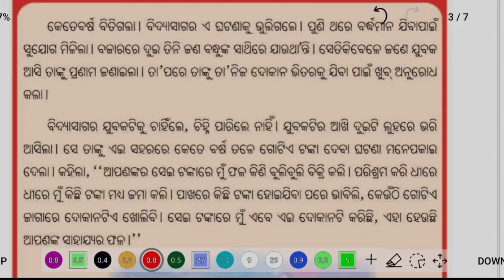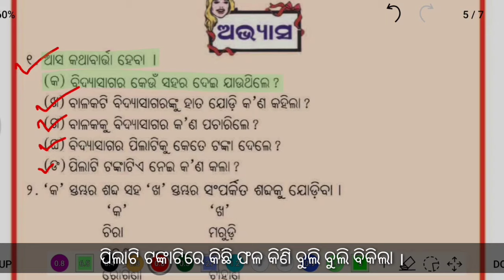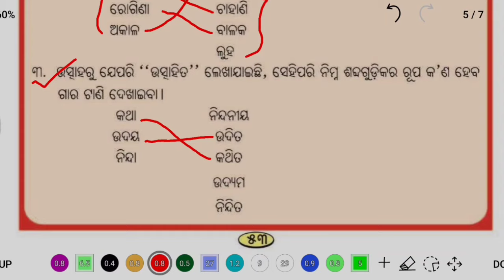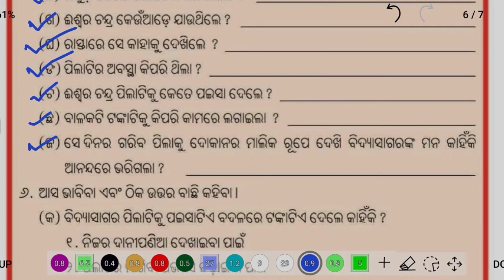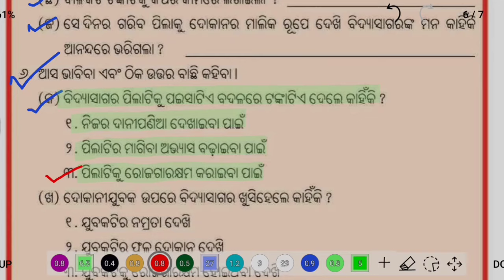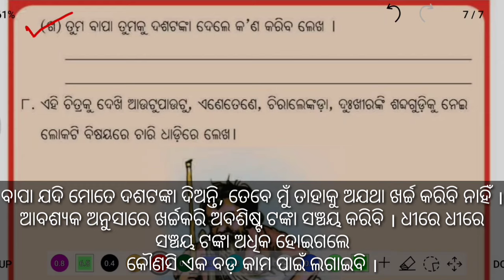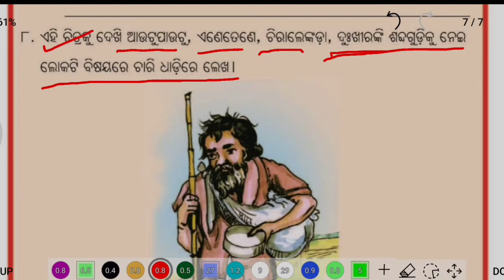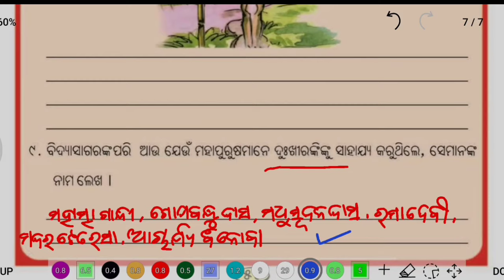ସାହାଯ୍ୟର ସୁଫଳ- class 3 odia chapter 9 sahajyara suphala odia medium question answer